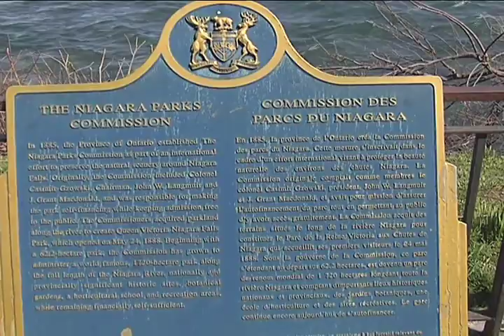Niagara Falls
Toronto, Canada
1 May 2015